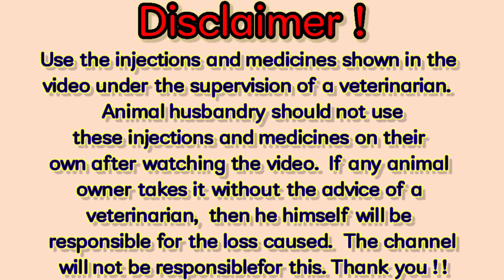पशुओं के गोबर में बदबू।। बस करलो यह 3 काम @Veterinarycareclub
यदि आपके पशुओं के गोबर में बदबू आ रही है तो आप यह फार्मूला उपयोग करें